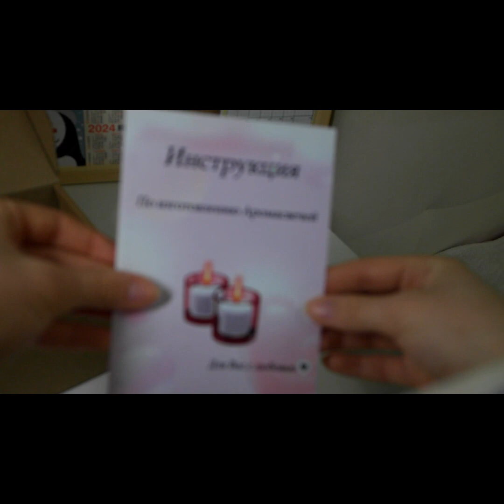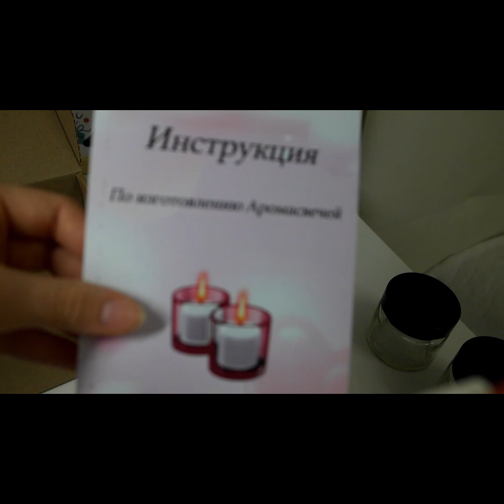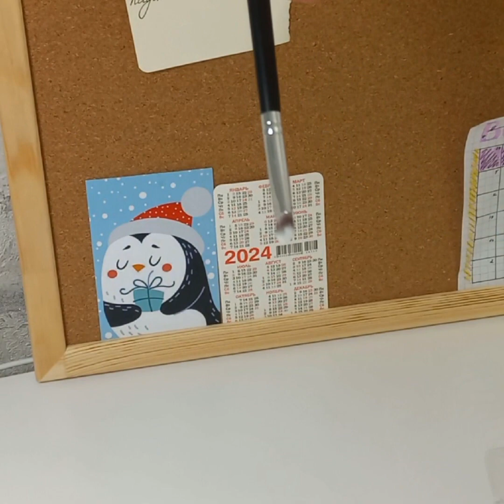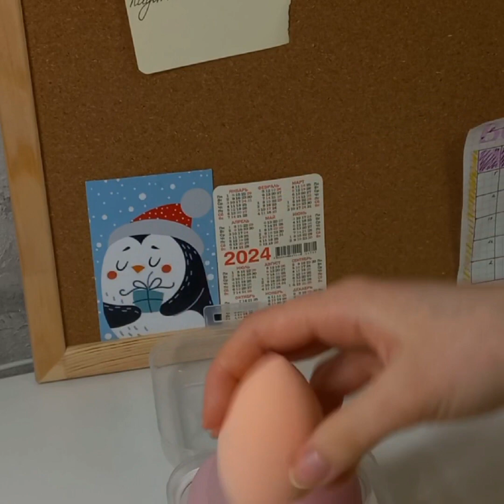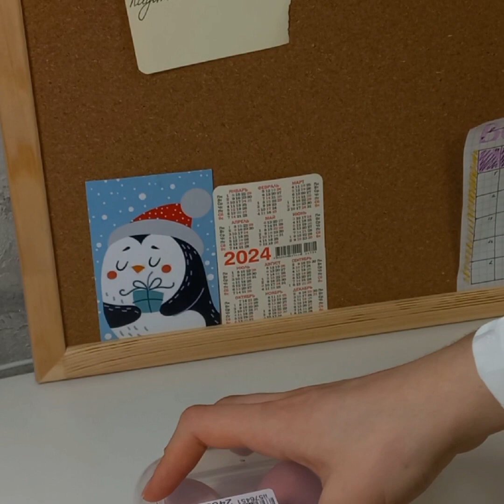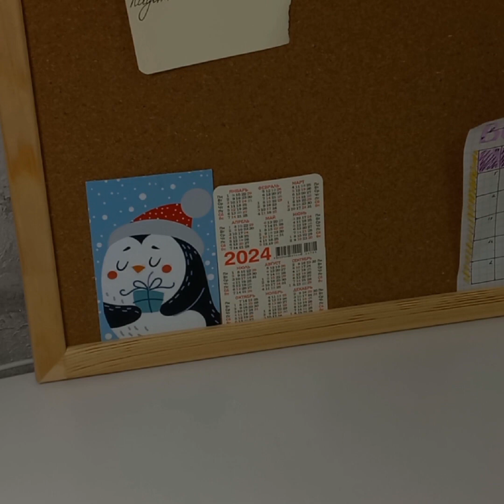HOLIDAY VLOG 🎅🎁painting,making a soy candle,shopping with family, aesthetics , etc.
Hello! In this blog, I would like to share with you one day from my vacation life.Aesthetics, motivation, calm music, etc. are waiting for you in my blog✨🎄

*About me*:
name: Karolina
age: 14